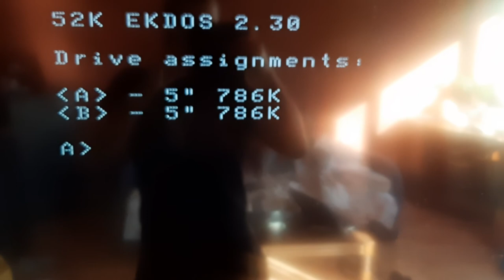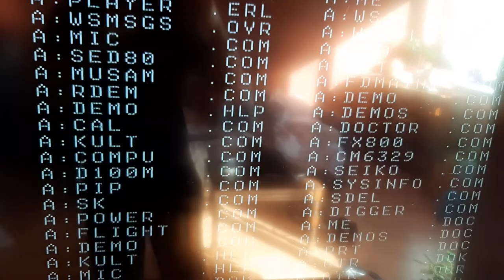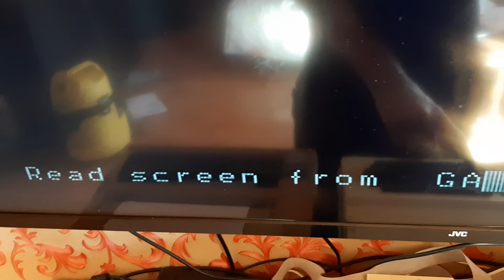Juku E5101 printing picture, GTR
Vana pill, aga hea :)